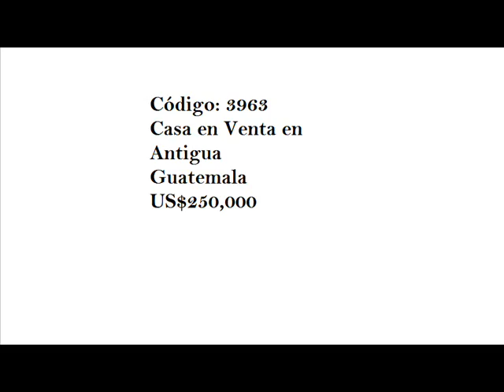CASA EN VENTA EN ANTIGUA GUATEMALA (C3963)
¡Gran oportunidad de compra en el centro de Antigua! Amplia casa y apartamento con amplia terraza y fantásticas vistas. La casa de 1 nivel cuenta con 2 amplias habitaciones, baño, cocina, comedor, sala y garage para 1 vehículo, con opción a hacer un segundo nivel para más habitaciones. El apartamento tipo loft está totalmente remodelado y cuenta con cocina, sala/comedor, baño con sauna, bañera grande y ducha de hidro-masaje, en el mezzanine tiene amplia habitación con estudio. No deje pasar esta magnífica oportunidad. Contáctenos para obtener más información y agendar una cita. Somos REMAX Colonial, la inmobiliaria experta en propiedades en Antigua Guatemala.